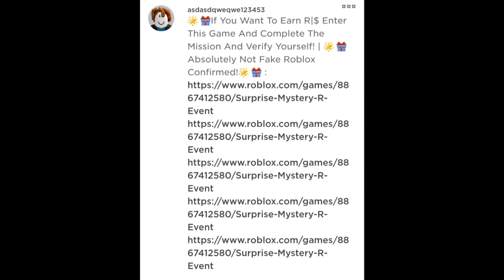🤑🤑 WOLFPAQ IS GIVING OUT FREE ROBUX?! || ROBLOX BROOKHAVEN 🏡RP || Vannies World Full Of Joy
WOLFPAG IS GIVING OUT FREE ROBUX?! IN TODAY'S VIDEO I WILL BE LETTING YOU KNOW IF WOLFPAQ THE CREATOR A BROOKHAVEN RP IS GIVING OUT FREE ROBUX!!! THIS IS A QUESTION SO MANY PEOPLE HAVE ASKED US SO MANY TIMES! PLEASE MAKE SURE TO WATCH OUR VIDEO UNTIL THE END TO FIND OUT MORE ABOUT THIS ROBUX GIVEAWAY!!!

♡ FROM THE BOTTOM OF OUR ❤ THANK YOU SO SO MUCH TO ALL OF OUR SUBSCRIBERS FOR ALL THE LOVE AND SUPPORT!!!

💕HELLO KINGS AND QUEENS HOPE EVERYONE IS DOING WELL! 🤗💖 BABY JAYLEE AND I CAME WITH AN IDEA OF GIVING AWAY 8OO ROBUX TO 2 PEOPLE EACH MONTH! 🤑🤑🤑😝 EVERY 1ST OF THE MONTH (2) WINNERS WILL BE ANNOUNCED ON OUR COMMUNITY TAB! HOW THIS WILL WORK IS STARTING FRIDAY OCTIOBER 1, 2021 ON OUR NEW VIDEOS WE WILL START PUTTING A 👑 EMOJI. WHAT YOU WILL HAVE TO DO IS COMMENT ON EACH VIDEO YOU WATCH WHERE THE 👑 EMOJI IS. THE 2 PEOPLE WHO ARE MOST ACTIVE ON OUR CHANNEL EACH MONTH WILL GET A CHANCE TO WIN 800 ROBUX!!! 🤑🤑🤑😁 WHAT WE MEAN BY THAT IS THAT THE MORE YOU COMMENT WHERE THE 👑 EMOJI IS ON EACH VIDEO WE POST  STARTING FRIDAY OCTOBER 1, 2021 YOU HAVE THE HIGHER YOUR CHANCES ARE OF WINNING THE 800 ROBUX!!! 🤑🤑🤑😎 BUT REMEMBER YOU MUST MUST COMMENT ON THE COMMENTS OF EACH VIDEO YOU WATCH WERE THAT 👑 EMOJI IS TO GET A CHANCE TO WIN!!! 🎉🥳🎉🥳🎉🥳 WINNERS WILL BE ANNOUCED ON MONDAY NOVEMBER 1, 2021 AND THEN AFTER THAT EVERY 1ST OF THE MONTH!!! 💖😁😱 WE DON'T WANT ANY ONE TO BE SAD OR MAD IF YOU DID NOT GET PICK SINCE EACH MONTH YOU WILL GET THE CHANCE TO WIN AS LONG AS YOU ARE:

3. BE ACTIVE ON OUR CHANNEL

4. COMMENT WHERE THE 👑 EMOJI IS ON OUR VIDEO WE POST EACH DAY!!!

‼️ NOTE THIS MONTHLY 800 ROBUX TO 2 WINNERS WILL NOT AFFECT THE AMOUNT OF GIVEAWAYS WE DO ON OUR CHANNEL IT IS AN ADD ON!!! 😁💖👑🤗😊 HOW EXCITING IS THIS!!! 😯😱🎉🥳🎉🥳🎉🥳